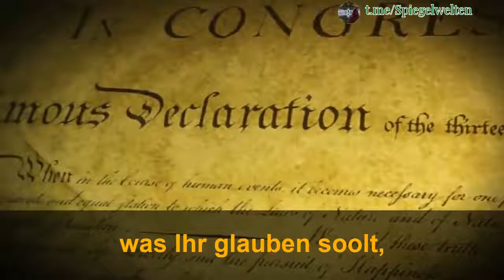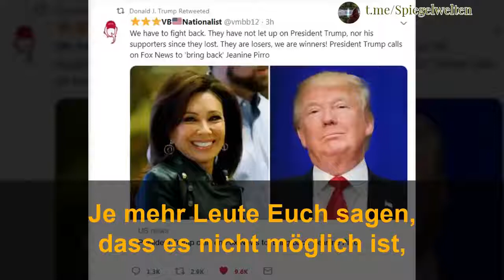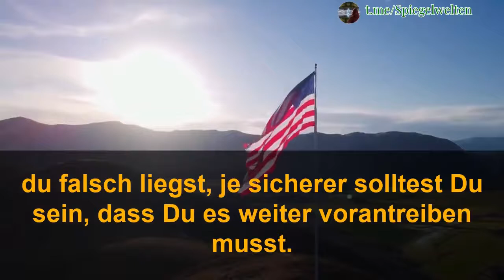Gänsehautrede von Donald J Trump Folge deinem Herzen und gib niemals auf zu kämpfen